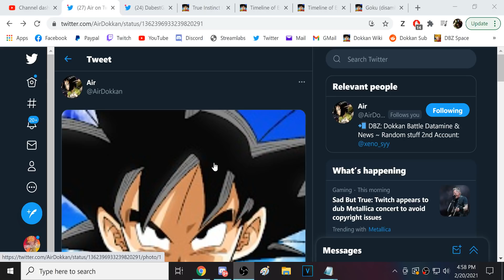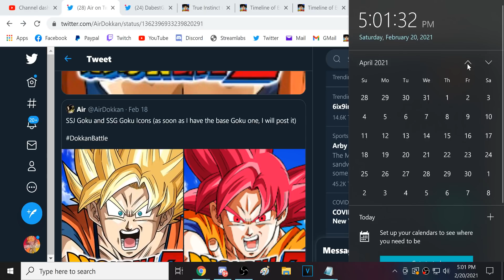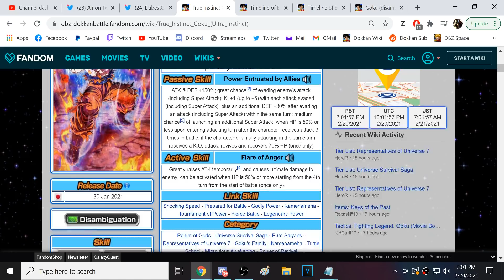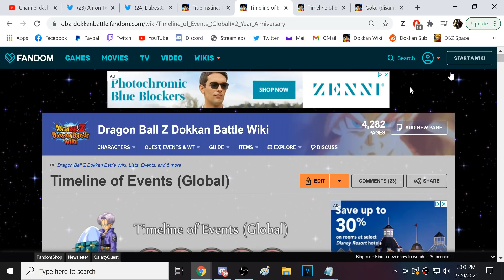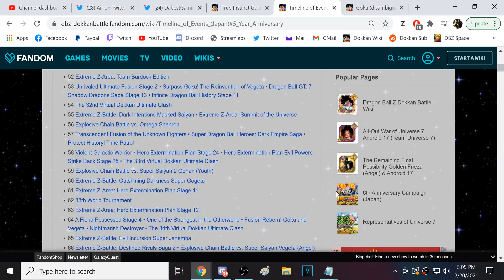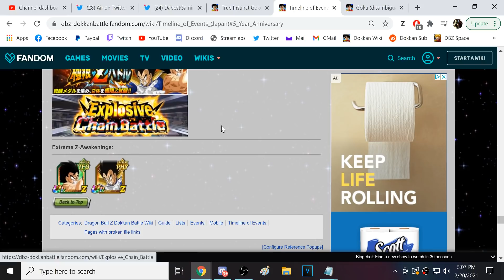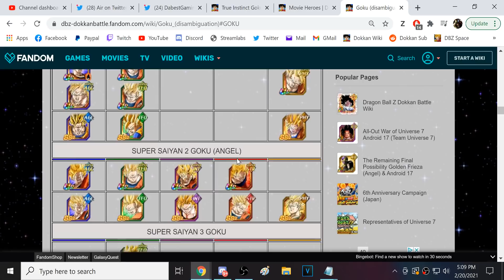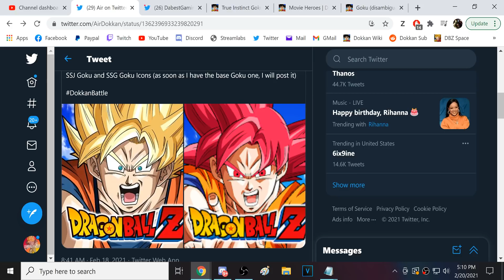IS A SUPER SAIYAN GOD GOKU COMING TO GLOBAL? SAIYAN DAY DOKKANFEST? (DBZ: Dokkan Battle)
Video Title: IS A SUPER SAIYAN GOD GOKU COMING TO GLOBAL? SAIYAN DAY DOKKANFEST? (DBZ: Dokkan Battle)